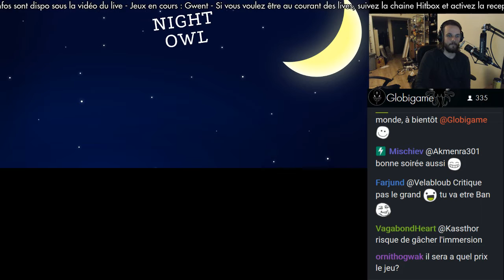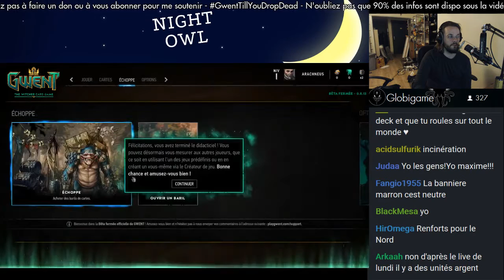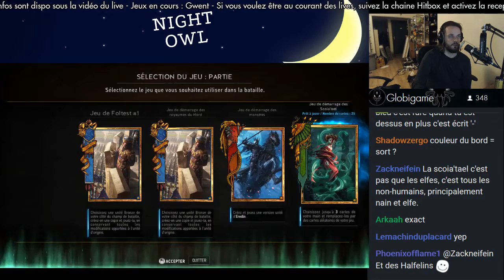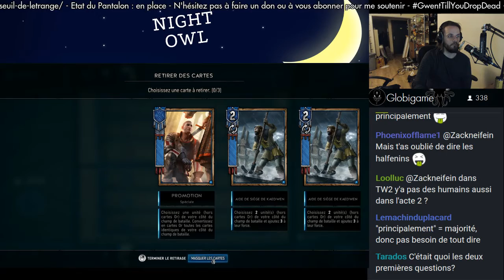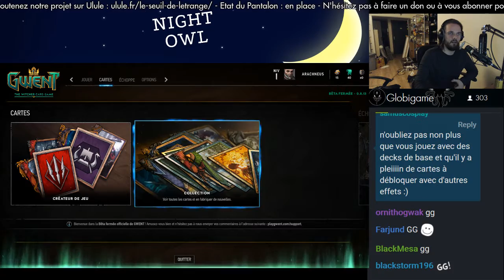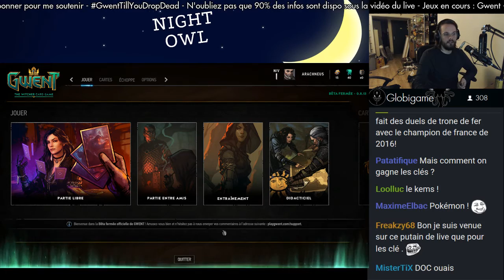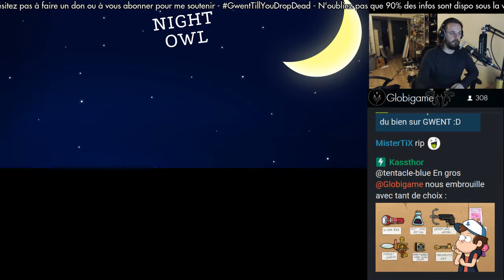Night Owl - Gwent Beta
Une belle découverte